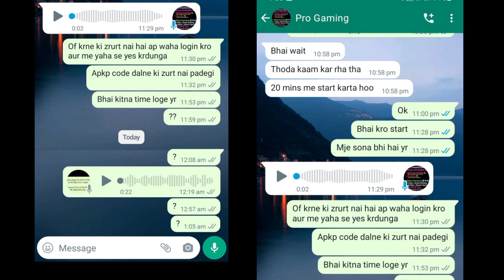Carrom Pool World Topers ka Scam | Exposed | Autoplay | Jamot Gaming